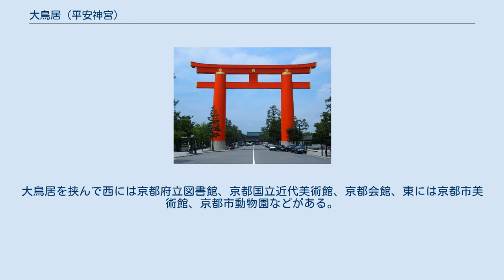大鳥居 (平安神宮)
大鳥居 平安神宮大鳥居（へいあんじんぐうおおとりい）は、京都府京都市左京区の平安神宮の応天門から約300メートル南の神宮道に所在する、高さ24m、幅18mの大鳥居である。
 1928年（昭和3年）に昭和天皇御大礼の記念事業として、大鳥居建設計画を開始。
工事顧問には京都帝国大学教授の武田五一、設計および工事監督は京都府技師阪谷良之進が就任した。
鳥居建設費は3万100円。
地鎮祭は6月1日に着手し、10月6日に工事完了。
1929年（昭和4年）4月10日に竣工奉告祭が執り行われた。
1960年（昭和35年）大鳥居に屋根改修工事、塗装の塗替え工事が行われた。
2002年（平成14年）8月21日付で国の登録有形文化財に登録された。
 平安神宮に見合う大きな鳥居を石材や木材で建造するのは困難であったため、神宮の完成後、30年余り鳥居がない状態が続いていた。
鳥居の建造が課題となっていたが、1928年（昭和3年）に昭和天皇の即位式が行われるという慶事を前に平安神宮に鳥居を建設する話が本格化し、建築技術の進歩により、鉄骨鉄筋コンクリートで鳥居を建造することになった。
 大鳥居の建設が決まり、寄付金の募集など準備が開始され、平安講社臨時事業部が設置された。
平安神宮は、平安時代の大内裏の建物をモデルとして、他の神社建築とは異なっている。
そのため、鳥居の様式を決めることはなかなか難しかった。
そこで事業部は、全国各地の百あまりの神社の鳥居について調査を行い、研究を重ねた。
結果、荘重かつ端正な印象を与える明神型の鳥居を採用した。
 大鳥居の建設場所についても検討を重ね、神宮の建造物にふさわしい大きな鳥居を建てる必要があり、平安神宮の建物とのバランスから、二条通北では神宮に近過ぎると考えられた。
琵琶湖疏水の流れに沿う風致がよい慶流橋のたもとがふさわしいと考えられ、また、当時の京都市電停留所の近くであり、市電を利用して平安神宮に参拝する人たちにとて、下車後すぐに鳥居を目にする効果も期待できるとして、現在の場所に建築が決定された。
 鳥居の様式規模は明神型。
鉄筋コンクリート造一部鉄骨造鉄網モルタル塗。
 桓武天皇崩御1200年大祭記念事業の一事業として実施。
外部の塗装の塗替えを主とした部分修理。
国宝重要文化財等保存整備費補助金を受けた。
総事業費85,680,000円。
事業期間16か月。
工事期間約5か月。
2004年（平成16年）5月24日工事着手。
株式会社大林組による請負工事。
2004年10月14日全工程を完了。
実績報告書並びに修理工事報告書を提出し2005年（平成17年）3月31日に全事業完了。
 平安神宮の周辺は岡崎公園として整備されており、文化ゾーンになっている。
大鳥居を挟んで西には京都府立図書館、京都国立近代美術館、京都会館、東には京都市美術館、京都市動物園などがある。